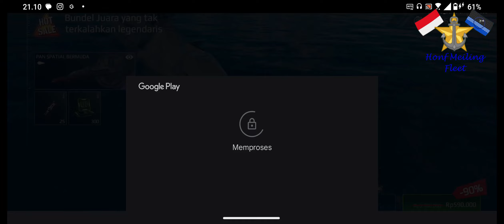Modern Warships i finish Sea of Prey S05 Dark Waters Event & got Pan Spatial Bermuda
Modern Warships game play